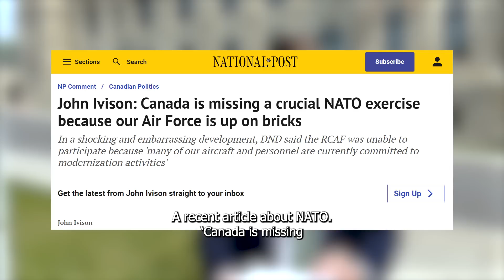JUSTIN TRUDEAU ‘SHOCKS AND EMBARRASSES’ CANADA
Liberals pull Royal Canadian Air Force out of key NATO exercise. Do you think the Prime Minister and Defence Minister are putting our Arctic Sovereignty and Security at risk to Russia and Beijing?